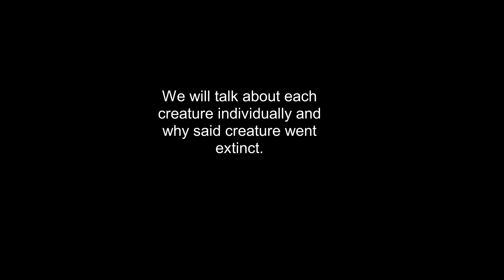The Creatures of Magnus: Megalodontosaurus (Extinct)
We now come to the sadder part of the series where we talk about some of the creatures that unfortunately went extinct during the experiment. The first one we will be talking about is a large Theropod that went extinct due to too much competition between two other apex predators. Sadly enjoy! 😢